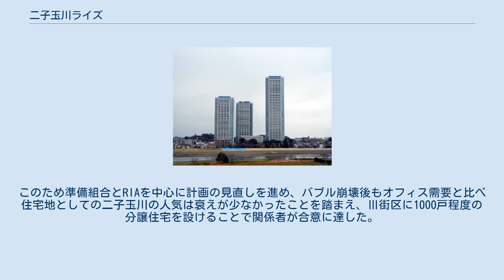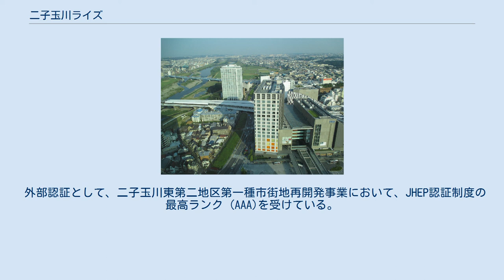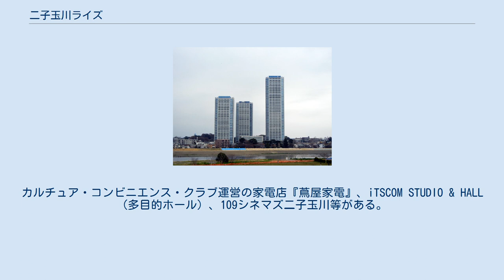二子玉川ライズ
二子玉川ライズ（2011年11月） 二子玉川ライズ（ふたこたまがわライズ）は、東京都世田谷区玉川（二子玉川）で行われた再開発で生まれた新しい街。
再開発組合の施行で約11.2haの開発事業地に東急グループのショッピングセンター、オフィスビル、バスターミナル、タワーマンションなど集合住宅のほか、それに連続し世田谷区によって約6.3haの二子玉川公園も整備された。
 1969年に二子玉川駅西口に髙島屋が出店し玉川高島屋S・Cが誕生すると、その影響から東口側は活気が失われていった。
そこで活気を取り戻そうと1982年6月、二子玉川東地区で「再開発を考える会」が発足する。
考える会は都市再開発に実績のあったRIAに声を掛け、世田谷区とも調整を図りながら、多摩川と武蔵野台地が削り取られてできた河岸段丘が広がる立地ならではの眺望を活かそうと、事業全体の開発コンセプトを「都市から自然へ」に定め計画を練り上げた。
 当初の計画ではオフィスと商業施設だけを建設する予定だった。
これは二子玉川は渋谷まで15分という好立地にあり、事業として成り立つという判断からだった。
しかし1991年に施設計画原案が完成した頃にバブル景気が崩壊し、オフィス・商業施設案は暗礁に乗り上げた。
このため準備組合とRIAを中心に計画の見直しを進め、バブル崩壊後もオフィス需要と比べ住宅地としての二子玉川の人気は衰えが少なかったことを踏まえ、Ⅲ街区に1000戸程度の分譲住宅を設けることで関係者が合意に達した。
 二子玉川ライズは、二子玉川園の閉鎖後に暫定設置された二子玉川タイムスパーク跡地などに整備されたもので、東西に大きく3つの街区があり、中央の街区を第2期に回し開発が着手され、2010年にⅢ街区の住宅ゾーンが完成。
翌年春に駅近くの商業施設がオープンして第1期が完成し、3月19日に街開きした。
それから4年後の2015年、Ⅱ-a街区に5階建ての低層棟と30階建ての高層棟が完成し、検討開始から33年を経て全体が完成を迎えた。
事業地は西端の駅周辺から二子玉川公園や多摩川まで「リボンストリート」と呼ぶ1本の歩道が貫かれている。
 事業を2期に分けて行った理由は、事業の長期化から途中で亡くなった地権者も少なくなかったため、地権者の負担を少しでも軽くしようと、住宅や商業施設を先に完成させる方法を採ったからである。
これによって地権者は第1期で完成した住宅に早期に移り住むことができた。
 総事業費は、第1期が1029億1700万円、第2期が411億3940万円だった。
 外部認証として、二子玉川東第二地区第一種市街地再開発事業において、JHEP認証制度の最高ランク (AAA)を受けている。
 二子玉川 蔦屋家電 二子玉川ライズプラザモール 二子玉川エクセルホテル東急 多摩川側から、オフィス棟の二子玉川ライズ・オフィス、ガレリア、商業施設の二子玉川ライズ・ショッピングセンターおよび二子玉川ライズ・オークモールがある。
 商業施設の入る低層棟とオフィスとホテルが入る高層棟の2棟が位置する。
 低層棟 2階にリボンストリートとつながる中央広場を置き、3・4・5階レベルにビオトープや菜園が3ヵ所に配置されている。
カルチュア・コンビニエンス・クラブ運営の家電店『蔦屋家電』、iTSCOM STUDIO & HALL （多目的ホール）、109シネマズ二子玉川等がある。
 高層棟